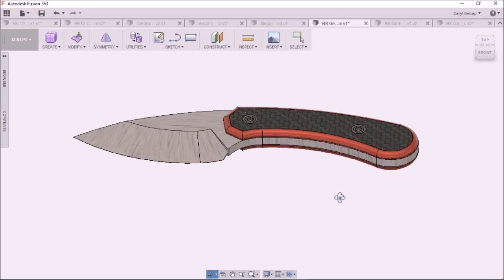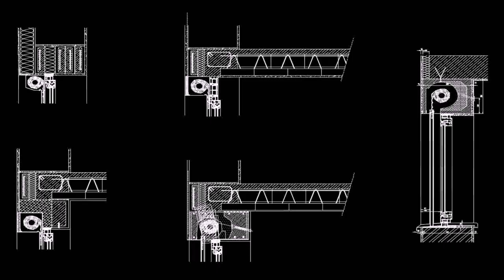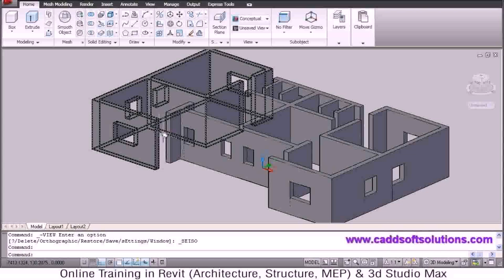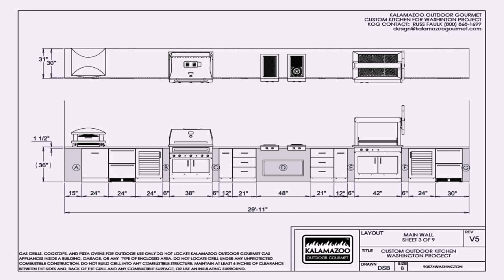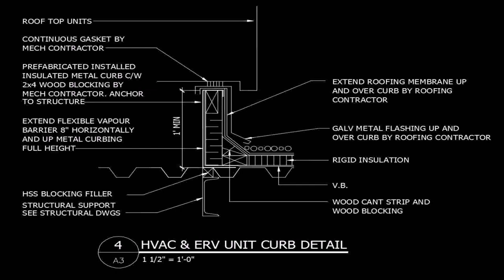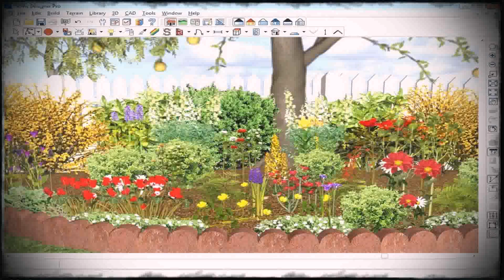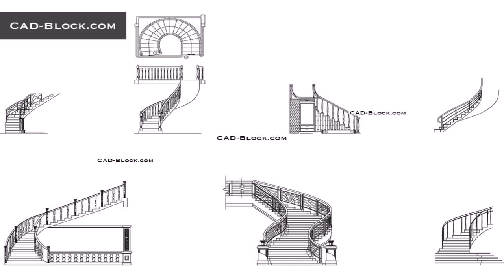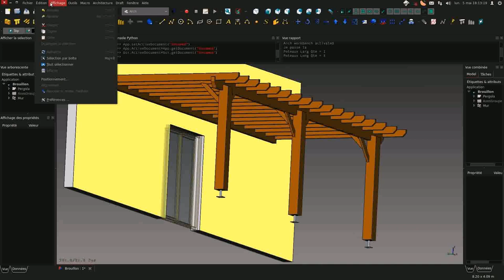Free Cad Patio Design (see description)